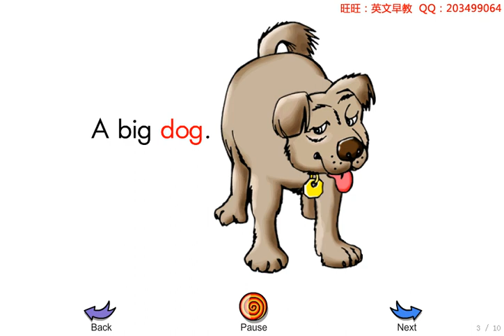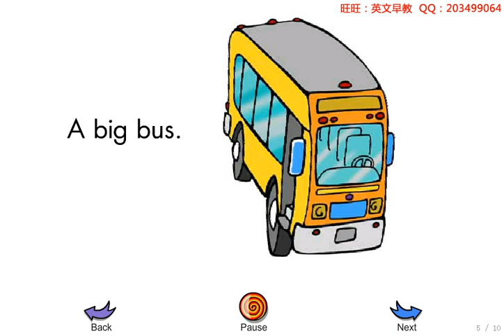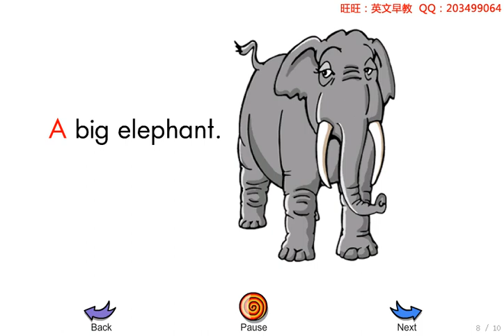Big | Story reading | English for kids | ESL materials